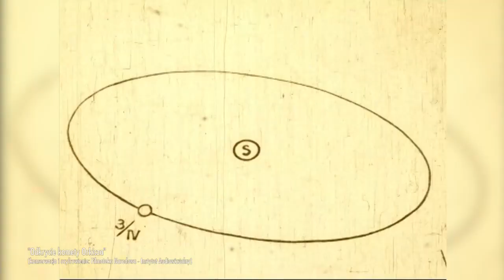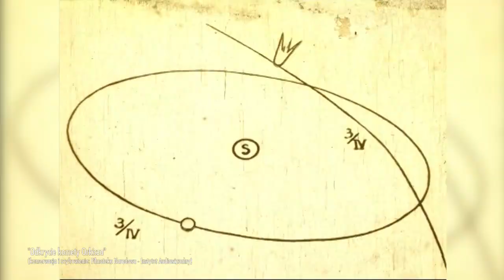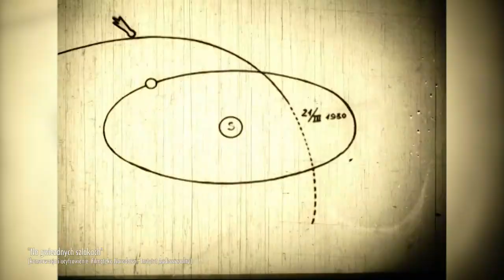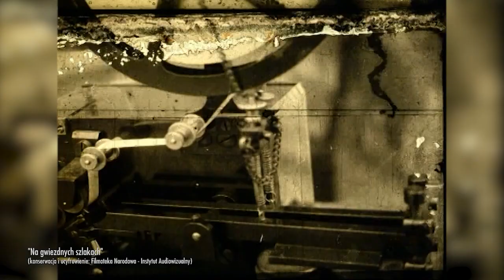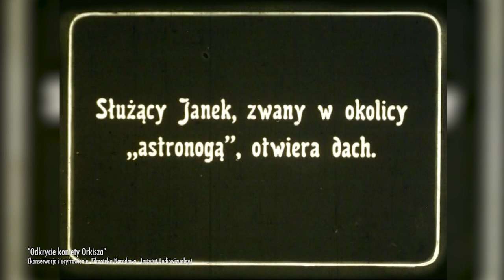Najstarsze filmy popularnonaukowe o astronomii - Urania TV #44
W Obserwatorium Astronomicznym Uniwersytetu Jagiellońskiego odnaleziono dwa filmy o astronomii z lat 20. i 30. ubiegłego wieku. Te białe kruki kinematografii to prawdopodobnie najstarsze polskie filmy popularnonaukowe. Prezentujemy oba filmy ("Odkrycie komety Orkisza" i "Na gwiezdnych szlakach") i rozmowę na ich temat. Materiał jest poszerzoną wersją fragmentu z serii dokumentalnej "Astronomia niepodległa".